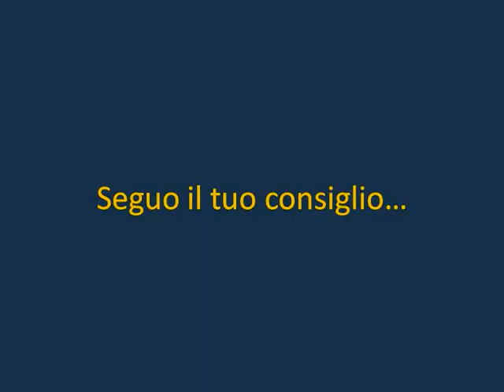Videorisposta a Davy Mariotti